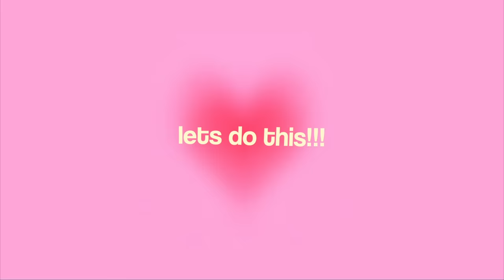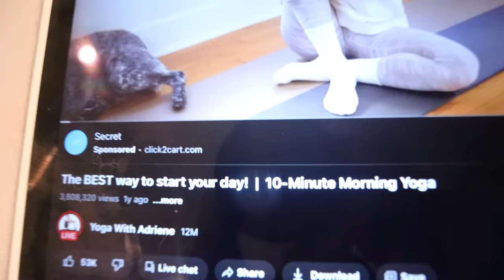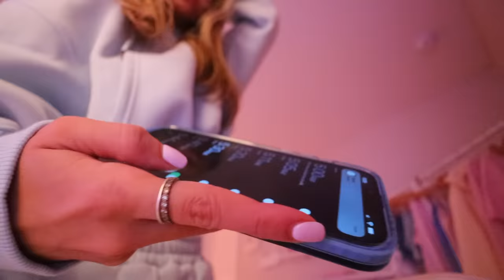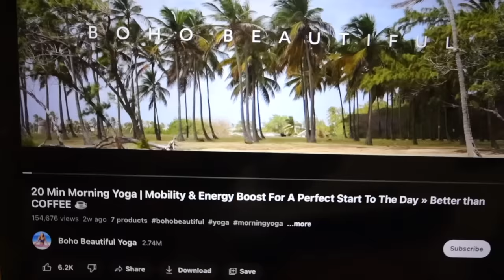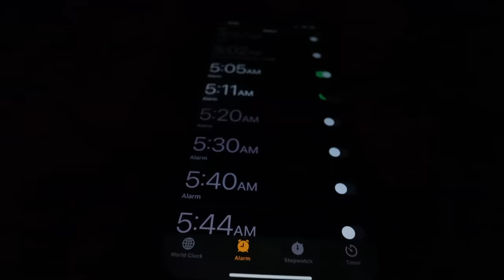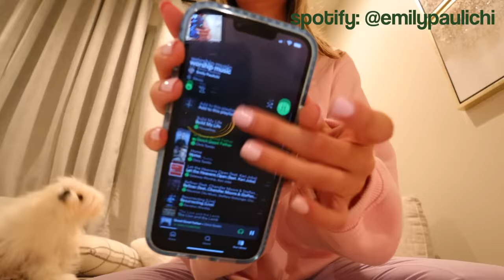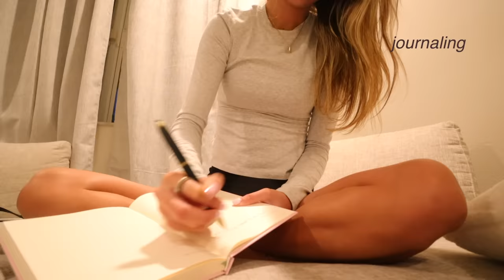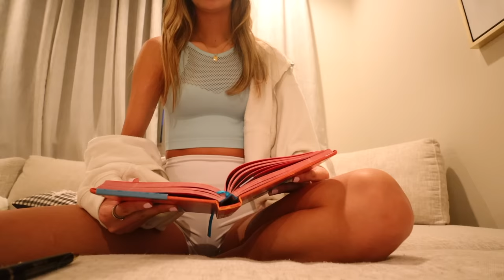waking up at 5AM everyday for a WEEK… is it worth it?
in this weeks video i wake up at 5am everyday for a week...i share my thoughts on how it went! i find things to do in the morning waking up that early like yoga, bible reading, journaling/reflecting🎀🧘🏼‍♀️🧚‍♂️
lmk what other videos you guys would love to see from me!! ✨✨

🧚‍♂️CHAPTERS:
day 1: 0:00
day 2: 3:19
day 3: 7:50
day 4: 11:08
day 5: 12:01
my thoughts on this: 13:07

❤︎  depop: emilypaulichi